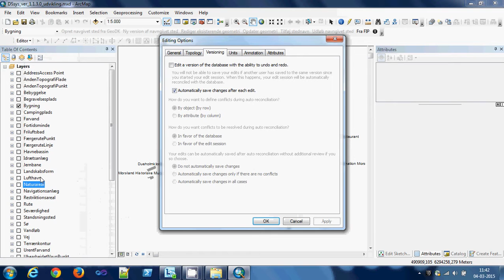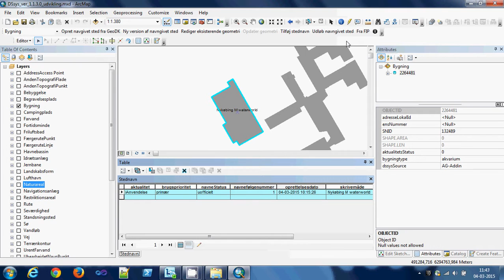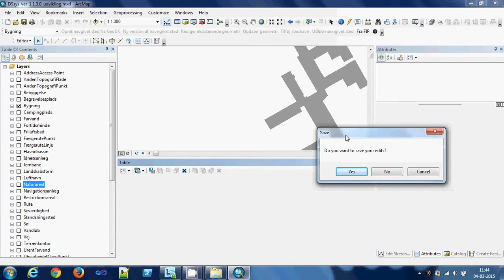dssys 3 udloeb navngivet sted